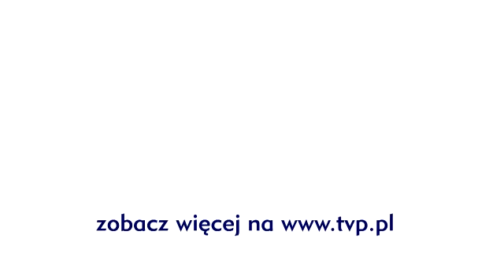The Voice of Poland - Kasia Klimczyk i Kasia Jaźnicka za kulisami Bitwy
Kasia Klimczyk i Kasia Jaźnicka przed Bitwą. Zobacz więcej na Odwiedź też nasz profil na Facebooku DOŁĄCZ DO NAS